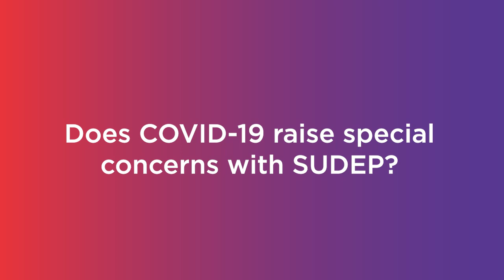COVID-19 and Epilepsy: Does COVID-19 Raise Special Concerns with SUDEP?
Does COVID-19 increase the risk for sudden unexpected death in epilepsy? Our Chief Medical and Innovation Officer Jacqueline French MD and our Associate Editor of Epilepsy.com Patricia Osborne Shafer RN, MN, talk about the data available now. There is no credible evidence that COVID-19 increases the risk for sudden unexpected death in epilepsy (SUDEP). However, people should do everything they can to avoid exposure to the virus and pay attention to seizure control. Recorded: March 26, 2020.

If you find this video helpful, please consider making a donation to the Epilepsy Foundation